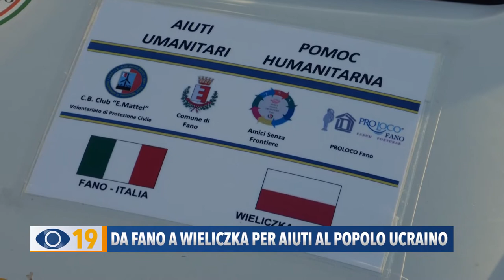Da Fano a Wieliczka per aiuti al popolo ucraino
Guerra in Ucraina: Fano va in soccorso della città gemellata Wieliczka. Grazie ai rapporti curati da “Amici senza frontiere” è partito dal Cb Club Mattei un furgone carico di beni di prima necessità.